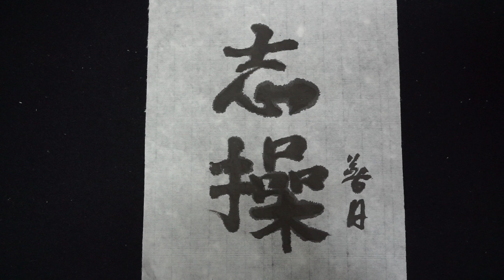MAH03051 김선일한국화화실 가훈(家訓) 서예 지조(志操) 0125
김선일한국화화실  가훈(家訓)  서예  지조(志操) 0125

지조(志操) 0125

원칙과 신념을 굽히지 아니하고 끝까지 지켜 나가는 꿋꿋한 의지. 또는 그런 기개.

지조 높은 선비.

Unyielding will to keep principles and beliefs to the end. or something like that.

A scholar of high fidelity.

한국(韓國) 가훈 (家訓)family motto KOREA
한집안의 조상이나 어른이 자손들에게 일러 주는 가르침. 한집안의 전통적 도덕관으로 삼기도 한다.
A teaching given by an ancestor or elder of a family to their descendants. It is also considered as the traditional morality of a family.

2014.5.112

실경산수화

진경산수화

지도 과목
산수화
사군자
채색화
석채화
수묵화
화조화
민화
문인화
한국화 기법
기초 한국화
한국화 이론

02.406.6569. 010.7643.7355